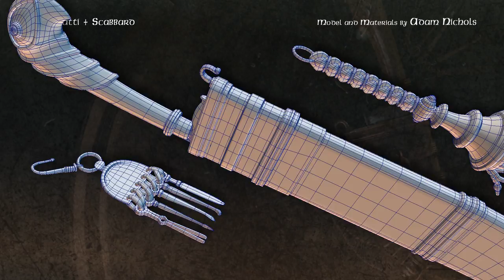Pichangatti & Scabbard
3D model of a 19th Century Indian knife. Source photo borrowed from:

(definitely worth checking out :) )